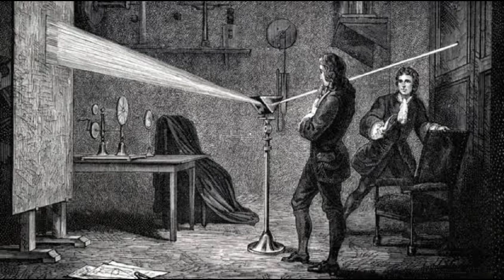BİLİM İNSANLARI SERİSİ / ISAAC NEWTON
Newton’un bilimsel çalışmaları, matematik ve fizik alanında kalıcı etkiler bıraktı. Onun geliştirdiği teoriler, modern bilimin temellerini oluşturdu ve sonraki yüzyıllardaki bilimsel ilerlemelere zemin hazırladı. Newton, 1727'de öldüğünde, bilimin en büyük zihinlerinden biri olarak anılmaya devam etti.
Başka bir videoda görüşmek üzere.
Hoşçakalın.